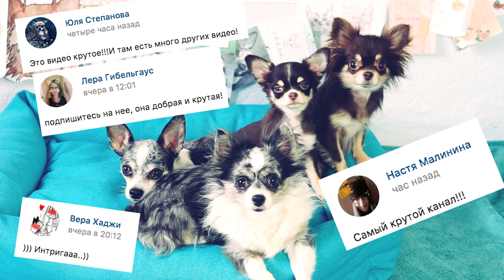СОБАКИ УВИДЕЛИ ПРИЗРАКА Скрытая Камера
СОБАКИ УВИДЕЛИ ПРИЗРАКА Скрытая Камера ! Животные экстрасенсы видят приведений?

Хай! Ты на канале Magic Family!

В ЭТОМ ВИДЕО: Я поставила скрытую камеру в комнате питомцев, чтобы посмотреть их реакцию, увидят ли они призрака, который преследует меня? Вчера на моем канале вышел ролик про про приведение Машу, я там сказала, что первая это почувствовала моя собака Миша, но в этот раз призрака увидела не только она. Правда ли, что наши животные экстрасенсы и могут видеть паранормальные в отличие от нас? Собаки и кошки могут видеть потусторонние силы и предупредить о невидимой угрозе. Самое интересное, что считалось - особенной силой обладают собак и кошки со светлыми пятнами над глазами, а у Миши и Юми есть светлые бровки. Сами все увидите  со скрытой камеры!